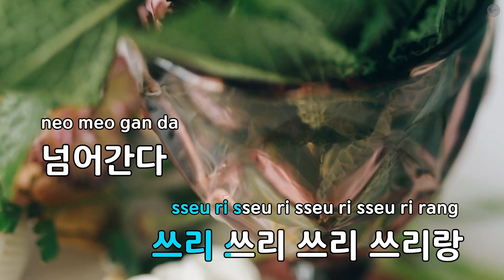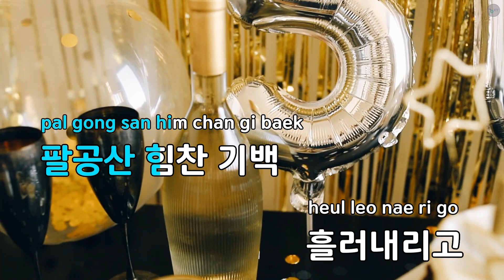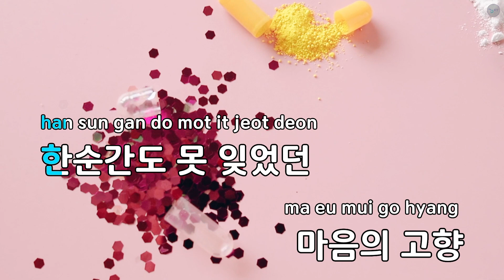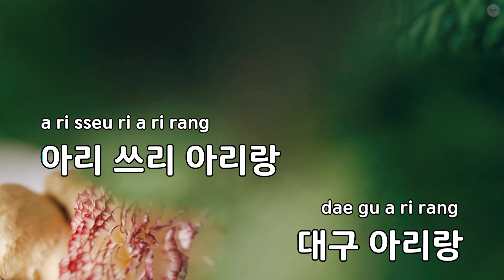대구 아리랑 - 홍나영 (KY.88174) / KY KARAOKE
"★ 곡 정보 ★
번호 : 88174
제목 : 대구 아리랑
가수 : 홍나영
작사가 : 홍나영
작곡가 : 이재인

Copyrightⓒkeumyoung